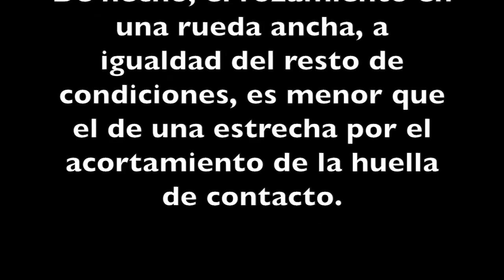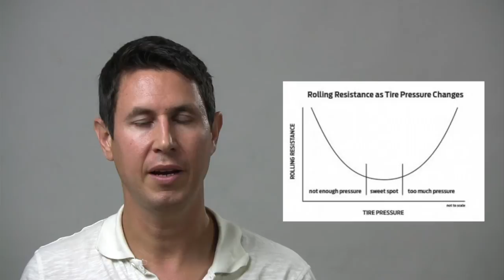Dinámica 11: Resistencia a la rodadura ( I )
Qué factores influyen en la resistencia a la rodadura de nuestros neumáticos ( 1ª parte )